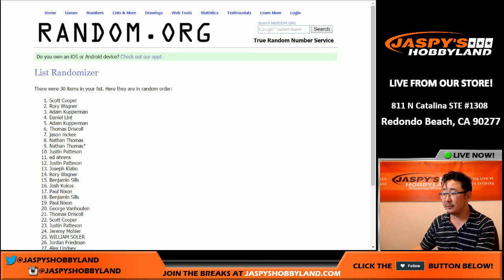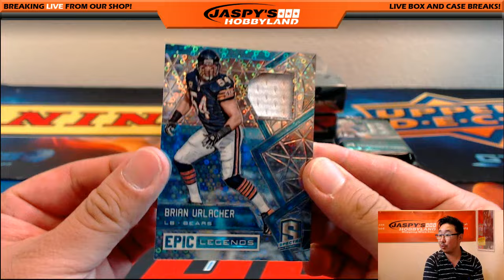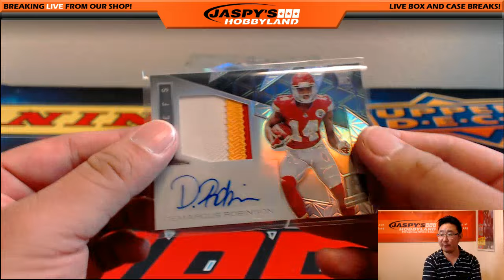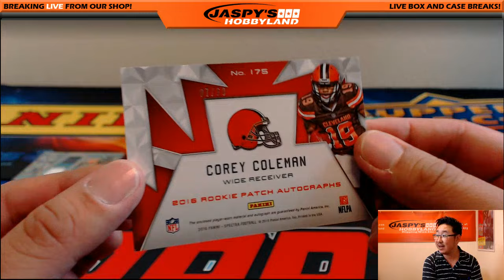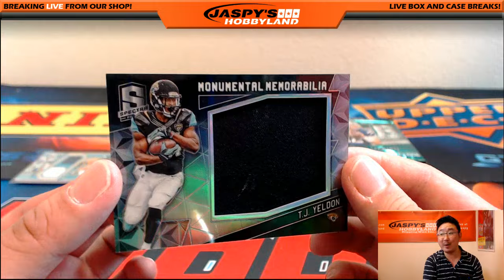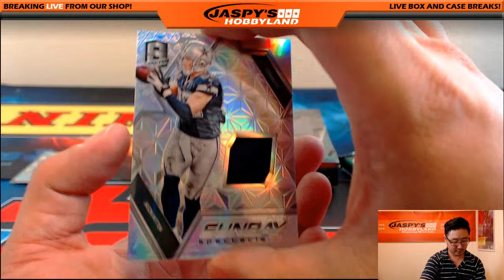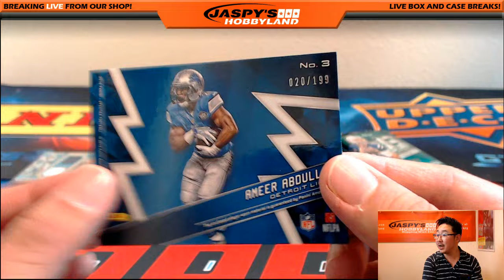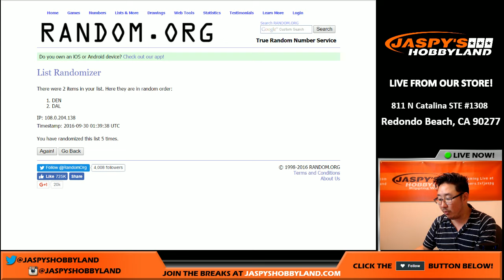09/29/16 [4Box (1/2) RANDOM TEAM] #16 - 2016 Panini Spectra NFL Football